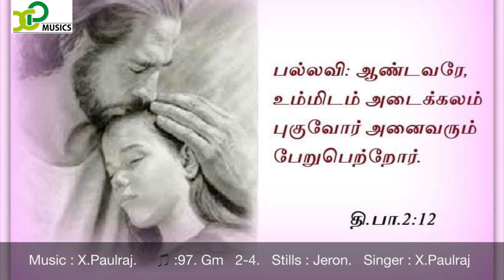Tamil christian Devotional songs # psalm 2 # X.Paulraj # 29th April 2019